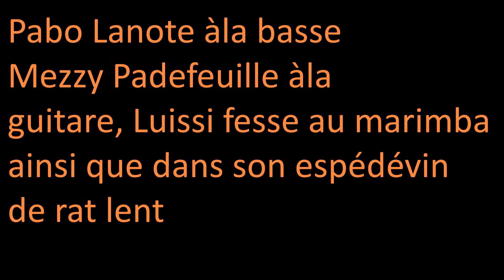Les élucubrations musicales de l'oncle Gilles tome 9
C'est la suite des tomes 6, 7 et 8 qui font la présentation des personnages du projet musimagination...